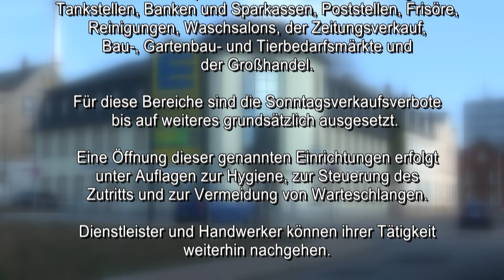Oberbürgermeister Dr. Martin Antonow zum Thema: Corona-Virus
Auch in Brand-Erbisdorf wurden  die Schulen, Kindereinrichtungen sowie das Museum und die Bibliothek geschlossen. Wir sprachen mit Oberbürgermeister, Dr. Martin Antonow über die aktuelle Situation.